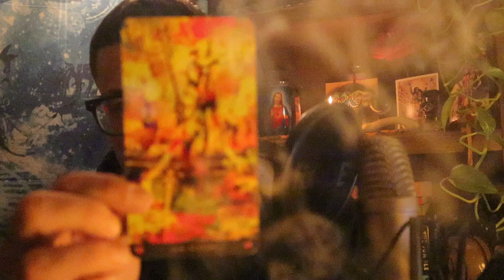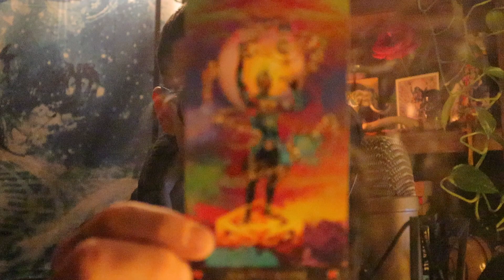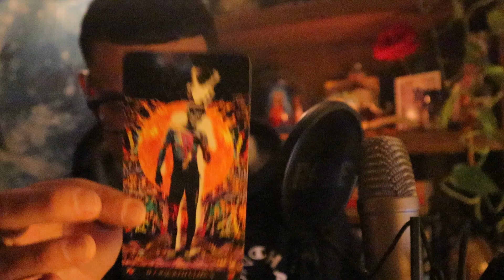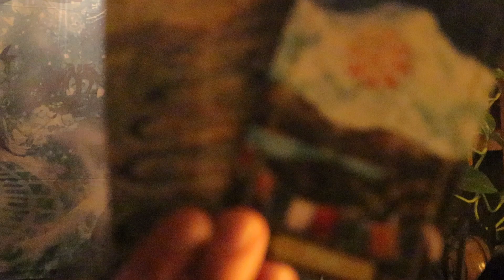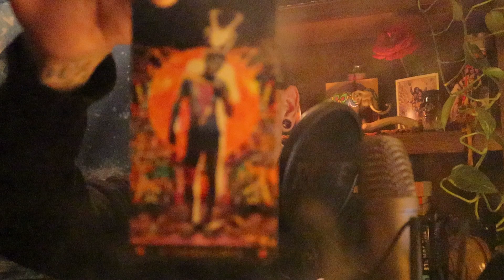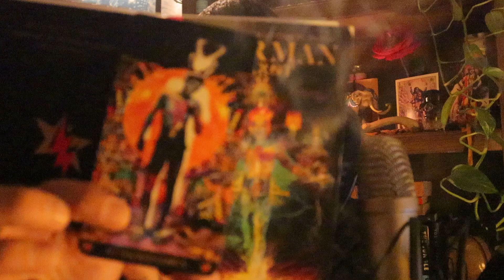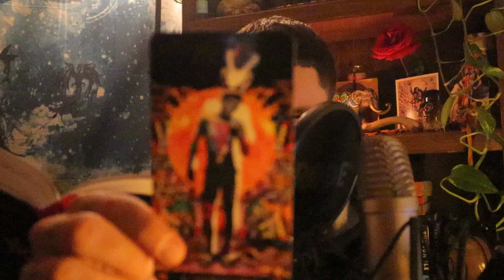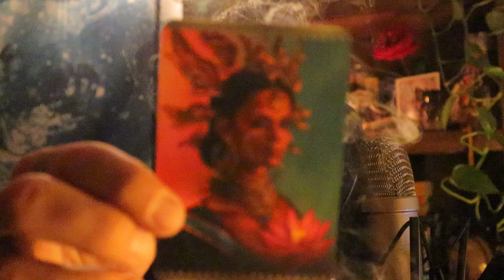Aquarius ♒️ Whoa this got deep…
Facebook Group Free weekly mini readings and more!!!👇🏽👇🏽👇🏽